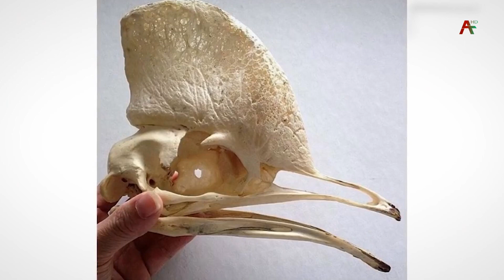Ақәыҧшра Астудиа Time 30.11.2022